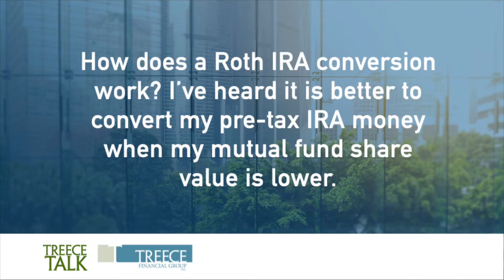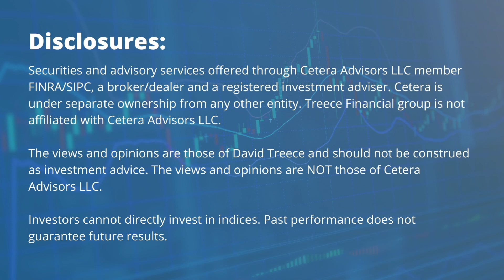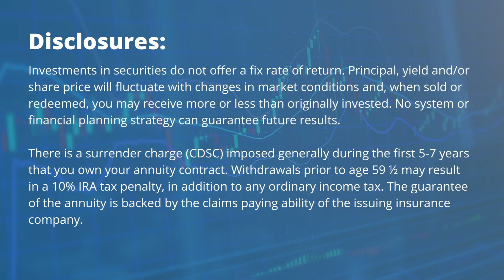How does an IRA conversion work?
Financial Advisor David Treece, an experienced financial professional and IRA planner, provides valuable insights on the workings of Roth IRA conversion and the optimal timing for such conversions. In response to the question, "How does a Roth IRA conversion work? I've heard it's better to convert my pre-tax IRA money when my mutual fund share value is lower," Treece explains the process and considerations in highlighting the key aspects of Roth IRA conversion in 2023. Additionally, Treece touches upon the concept of a backdoor Roth IRA, shedding light on these strategies. As a trusted financial consultant, Treece offers valuable advice on how you can maximize the benefits of an IRA conversion.

Financial planning that fits the flow of your life.

Team Treece is dedicated to looking out for all aspects of your financial well-being, not just managing investments. Our goal is to simplify and streamline your efforts toward financial security so you are ready for life's next chapter. Our personalized, values-based planning approach is well beyond what many larger banks and financial service institutions are able and willing to provide.

David Treece, of Treece Financial Group, is an Accredited Investment Fiduciary® and has a 30-year commitment to providing financial and retirement planning with the utmost care, integrity, honesty, full disclosure, loyalty, and good faith.

Investment Advisor Representative: Registered Representative offering securities and advisory services through Cetera Advisors LLC (doing insurance business in CA as CFGA Insurance Agency), member FINRA/SIPC, a broker/dealer and a registered investment adviser. Cetera is under separate ownership from any other entity.

Treece Financial Group, 10800 Biscayne Boulevard, Suite 725, Miami FL 33161